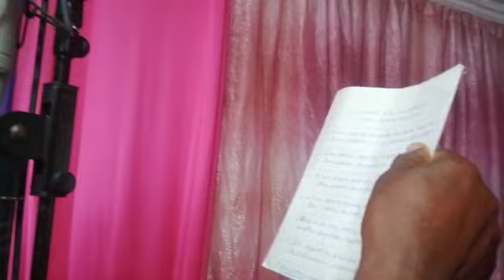Mica Maritim releases a new song on Corona